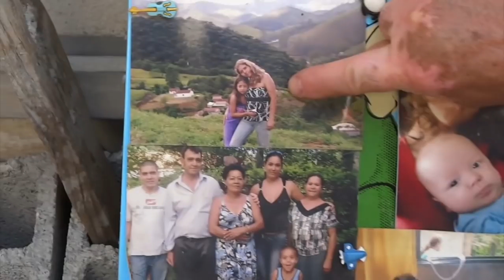PREPARANDO A CAMBUQUIRA E FAZENDO AMIGOS NA ROÇA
Uma receita bacana com a cambuquira no link abaixo...